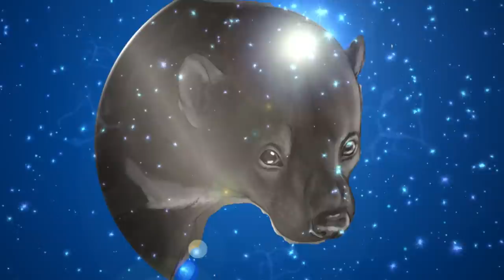Rodent Recap - MMM 2020 - Cats-ish vs Dogs-ish - Round 1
Welcome back to March Mammal Madness 2020!

Tonight we recap the Cats-ish vs. Dogs-ish battle.  Are our competitor's barks worse than their bites? Let's find out!

Keep watching the skies - and this channel - for all the recaps!

Important information and links to follow:

- Science! There's a lot more going on in these battles than we can recap in a few minutes.

Due to YouTube's new policies, comments are no longer allowed. Thanks!